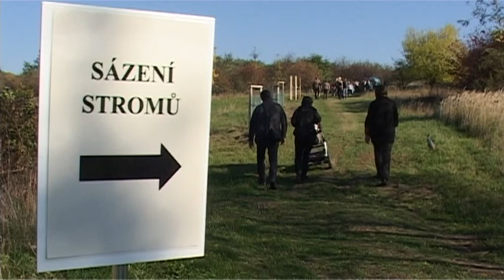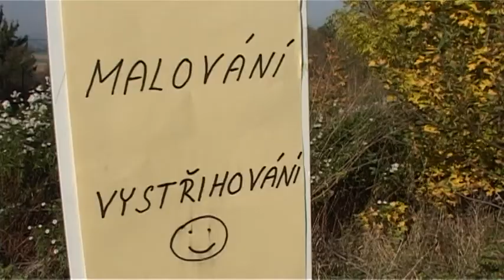TV Slovácko: Uherské Hradiště - Sázení stromů na Rochusu